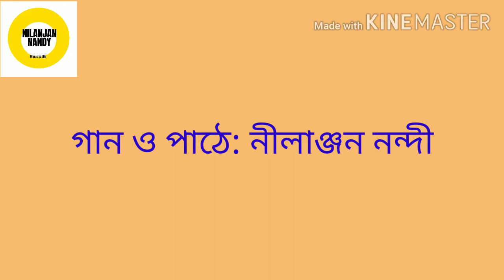Sokoli tomari ichha - Nilanjan Nandy Shyama Sangeet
Sokoli tomari ichha - Nilanjan Nandy Shyama Sangeet- A Sagarika Release- Now under SHEMAROO